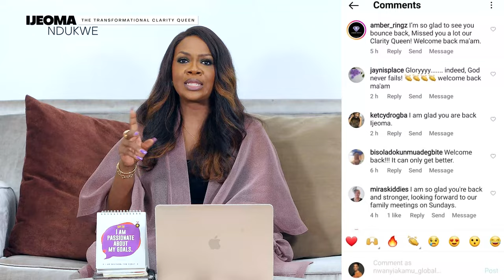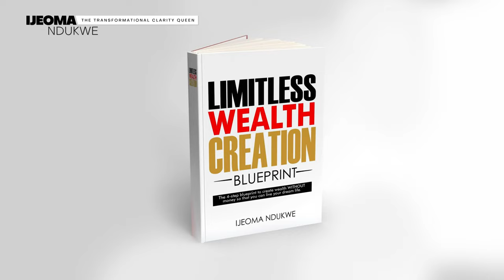THE RESULTS OF MY FIRST 12 WEEK YEAR | HOW TO CONTINUE ACHIEVING YOUR GOALS.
Activity does not always equal productivity. I think I would score myself 95% overall but I'd like to hear your thoughts on how I fared after watching the video.

THRIVE is a 3-in-1 mindset, identity and business do-it-at-your-pace, online course that helps you gain financial independence and create wealth through entrepreneurship so that you can live your dream life, give your family that needed support, give back to your community and do all on your terms.

THRIVE shows you how to gain the CONFIDENCE and CLARITY to go from ZERO to PROFITS!

// I J E O M A N D U K W E
As the Transformational Clarity Queen, I help ambitious women create wealth through entrepreneurship by changing their mindsets.

I am the CEO of Bubez Foods, a foods processing and packaging company I started with less than a dollar, an idea and a dream and have grown it into a 9-figure global brand exporting our product across countries. I am passionate about financial independence for women and I believe as a woman you can have it all. I believe you can lead a family and a business, create wealth and impact lives at the same time.

With a vision to reach 100 million women with the message to thrive and not just exist. The mission is simple: To help ambitious women create powerful brands. I want to see you break out of your comfort zone, see possibilities, dare to dream and take action towards your dreams so that you can experience true freedom because I truly believe "Your Dreams Are Valid".